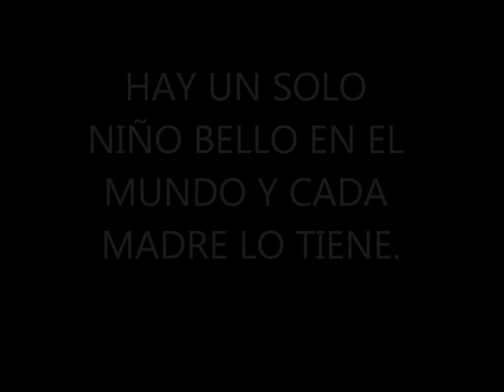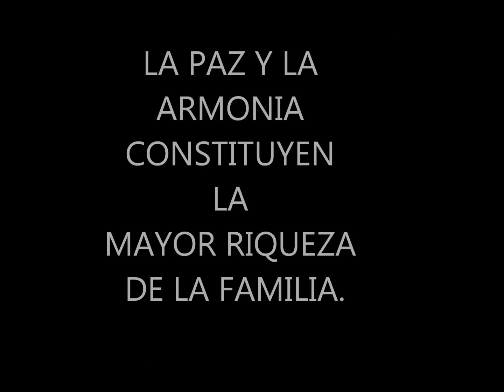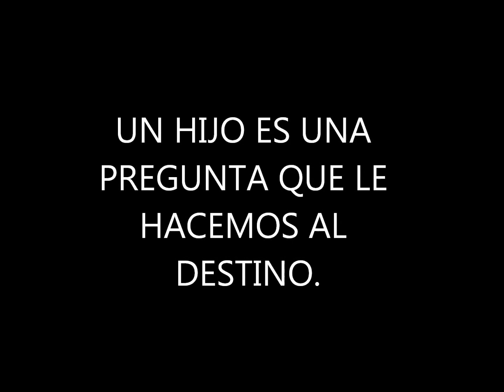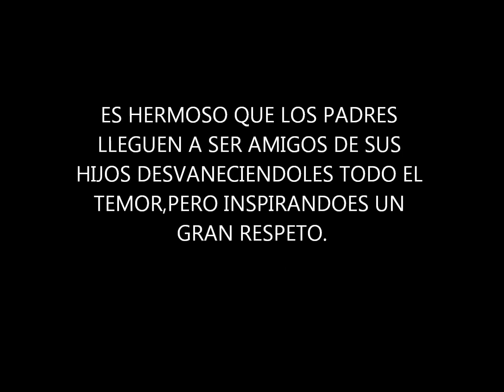la familia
DIAPOSITIVAS